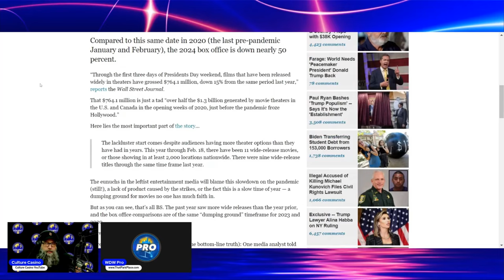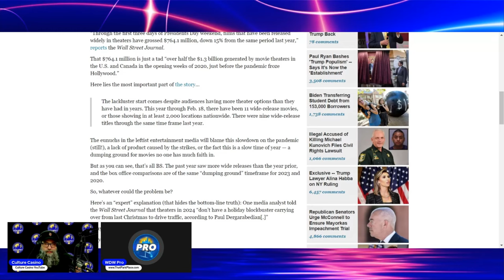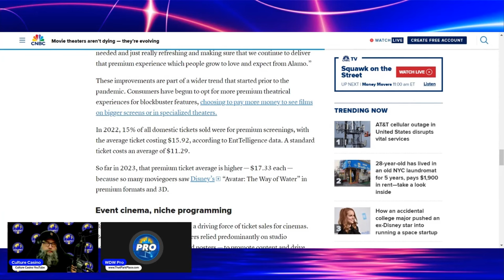Movie Theaters in COLLAPSE: Attendance Down SIXTY PERCENT in Just a Few Years! Studios Stomped Fans!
Starring @CultureCasino

Box Office attendance is absolutely collapsing in 2024 and we're afraid theaters might not be around to see the light of another day. We'll go through the numbers with and you decide if this is the end of the cinematic experience.